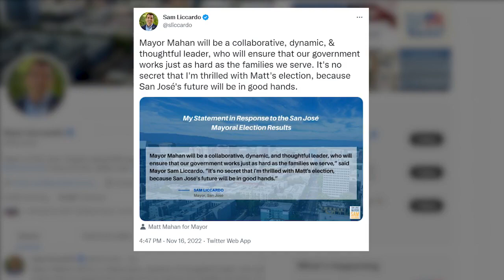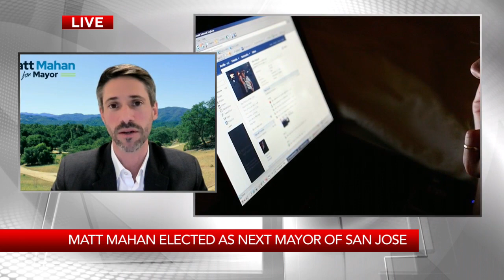KRON4 interview: San Jose mayor elect Matt Mahan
Matt Mahan, who was just elected to be San Jose's next mayor, joined KRON4's Pam Moore and Catherine Heenan to discuss his plans for the city.